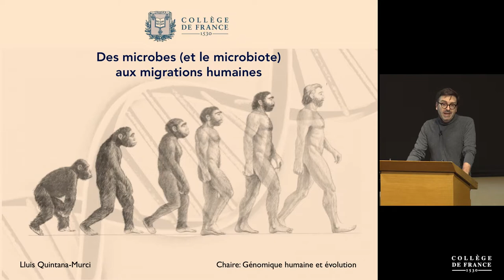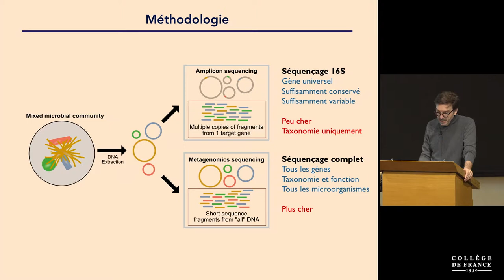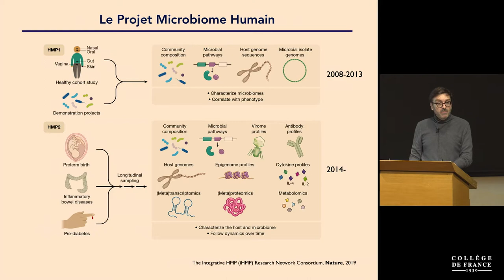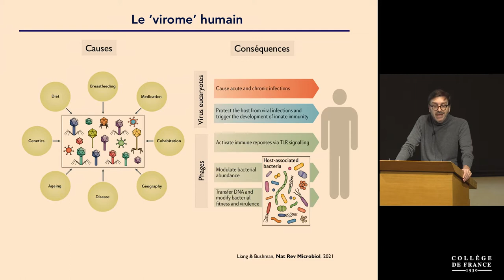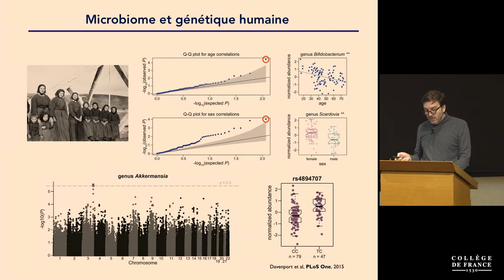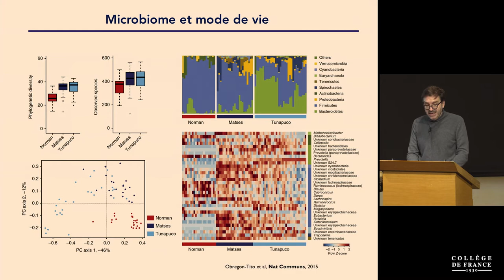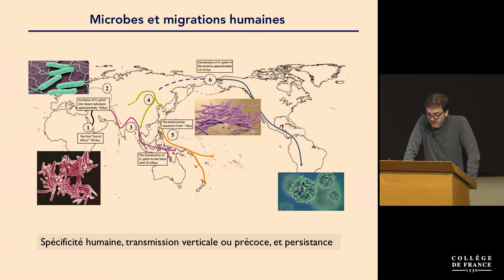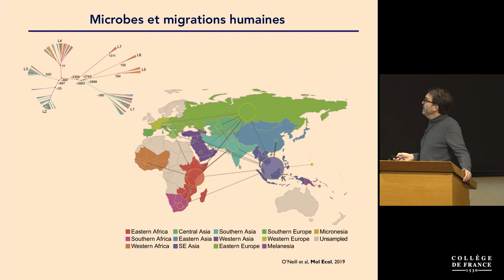Évolution des humains et des microbes : les liaisons... (3) - Luis-Quintana Murci (2021-2022)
Enseignement 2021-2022 : Évolution des humains et des microbes : les liaisons dangereuses
Cours du 18 mars 2022 : Des microbes (et le microbiote) aux migrations humaines

Ce cours aborde la problématique du « microbiote », c’est-à-dire, l’ensemble de bactéries, virus, parasites et champignons non-pathogènes présents dans différents tissues ou organes du corps humain, tels que la peau, les muqueuses ou les intestins. Nous verrons comment ces milliers de microorganismes sont essentiels pour notre survie, puisque leur déséquilibre peut être lié à certaines pathologies, en particulier les maladies auto-immunes et inflammatoires. Enfin, nous verrons comment l’étude de la diversité génétique des microbes, ainsi que leur répartition géographique, peut nous aider à mieux comprendre l’histoire des humains et leurs migrations à travers le monde.

Chaire Génomique humaine et évolution
Professeur : Lluis Quintana-Murci